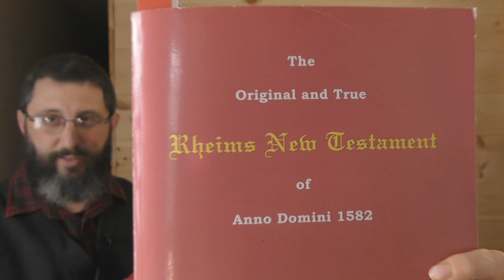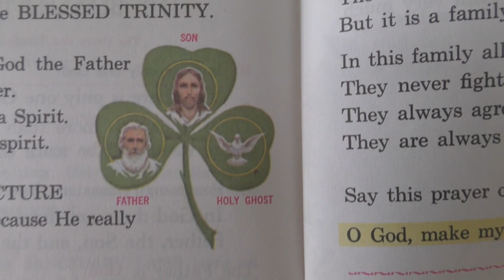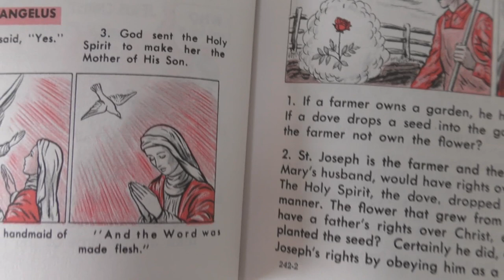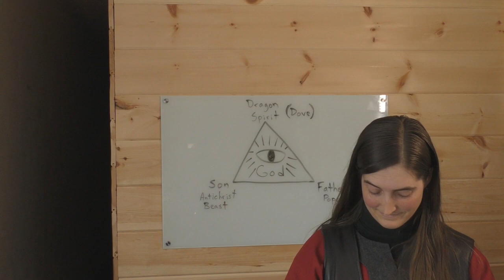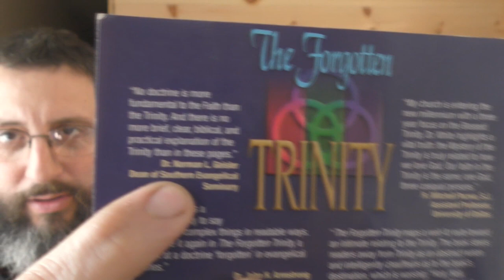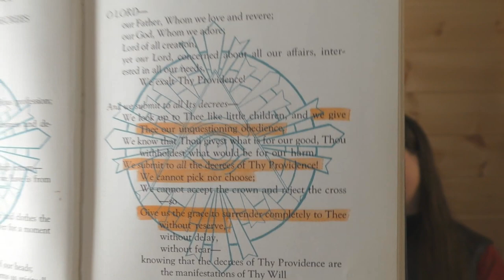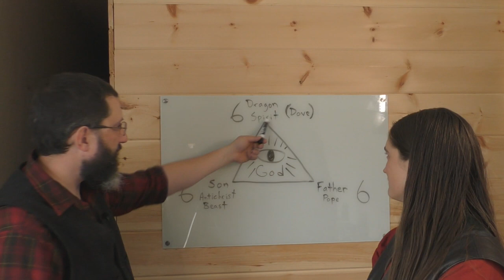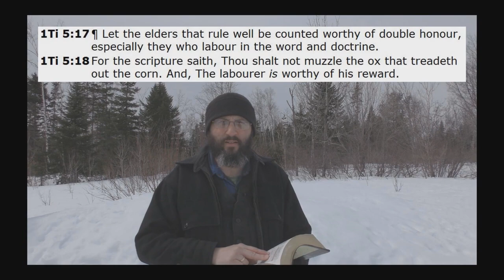Identifying The Source Of The Holy Spirit "Dove" Teaching